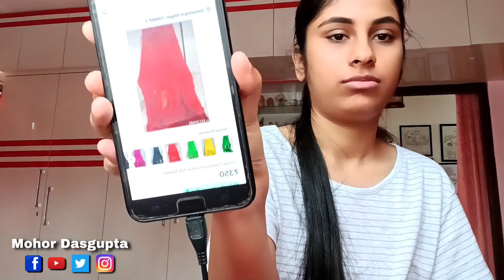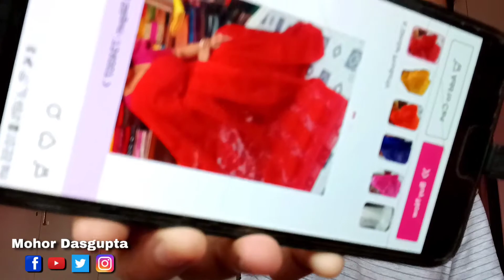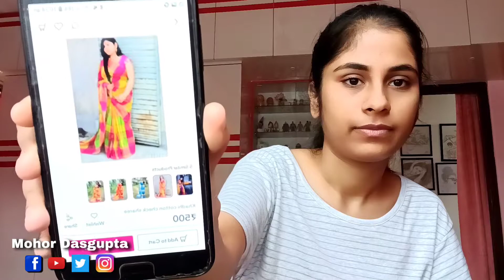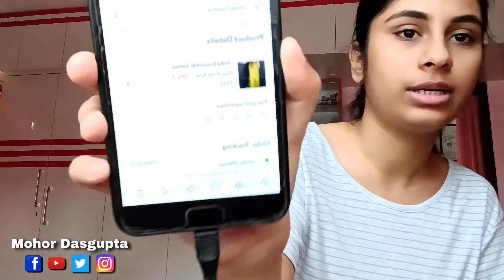Meesho Soft Cotton Summer Sarees Haul | Mohor Dasgupta Vlogz